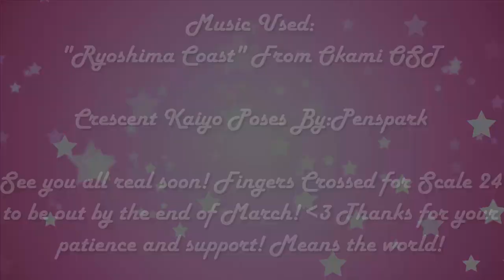March 2018 Update Video (Where I've Been/What's Coming Soon!)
It's been a while, hasn't it? Well, after a few months, I'm back with an update on things! Sorry things have been so quiet, but you know, real life and other things happen! I hope this video provides you with some answers to questions you have, as well as get you excited for what's coming next!

A big thank you to Penspark again for the new art assets! Please go check out his stuff! He is really amazing!